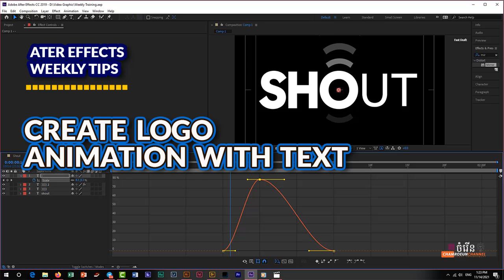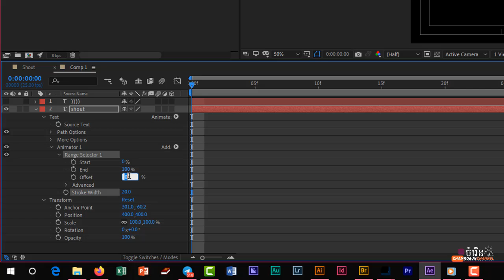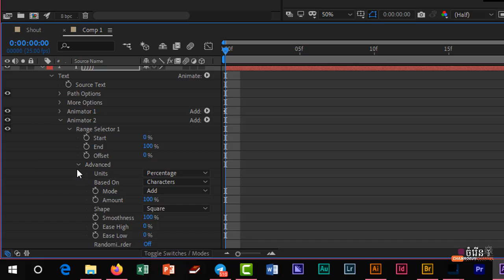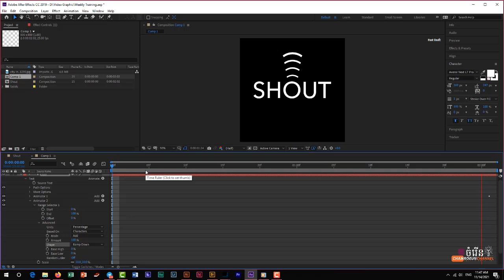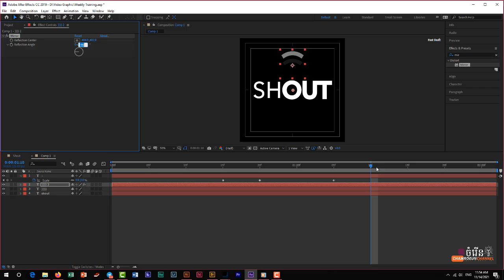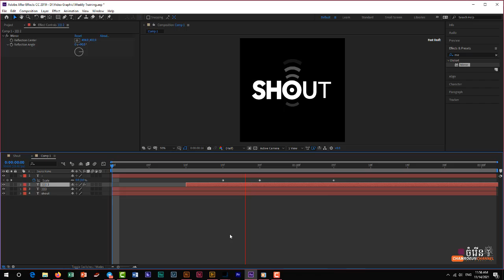Logo Animation in Adobe After Effects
In this movie, I will show you how to create a simple logo type animation in Adobe After Effects. This is a fun project that can help you to create an amazing effect. Let's get started!